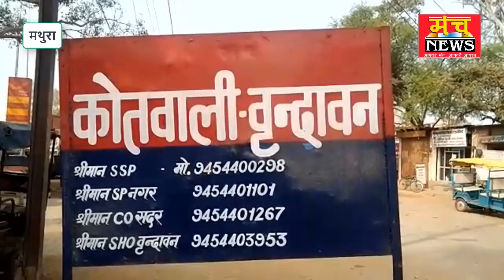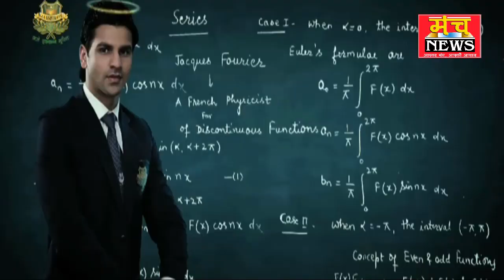सामने आई घर में बंधक बनाकर 5 दिन तक जबरन दुष्कर्म करने की सनसनी खेज वारदात